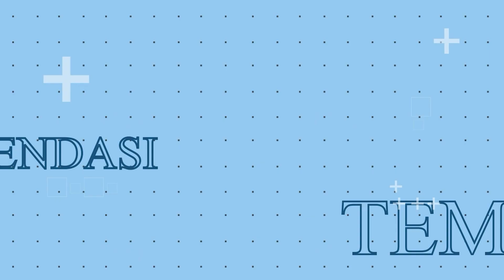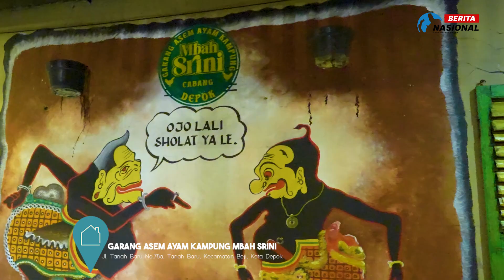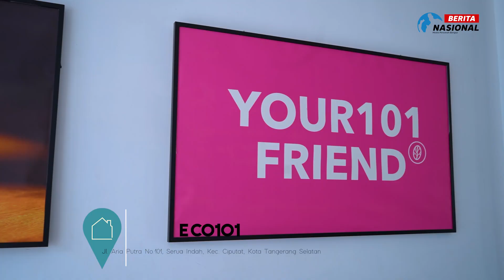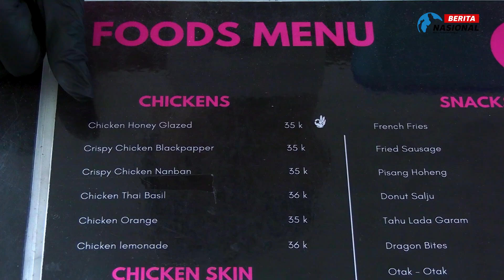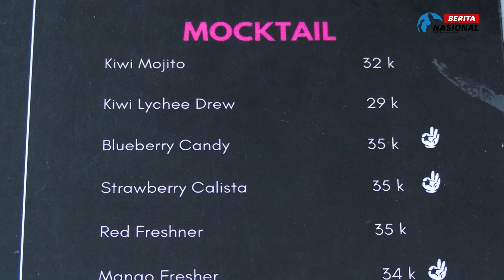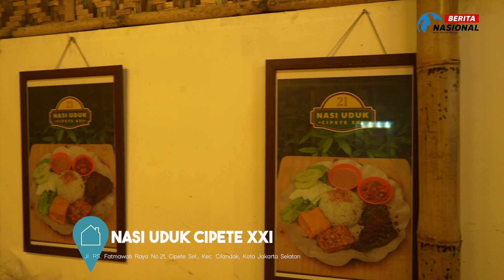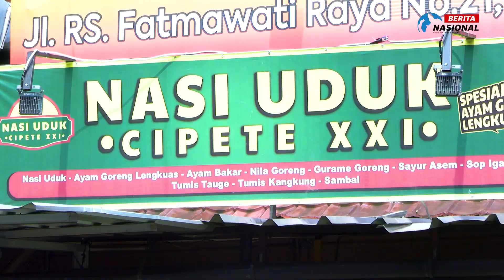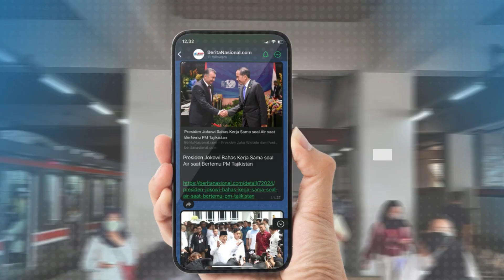JELAJAH KULINER EP 03 : Makanan Jogja ada di depok? Ngopi Cantik abis itu Makan Nasi Uduk!! Tjakeppp